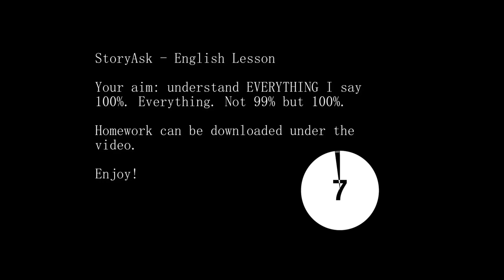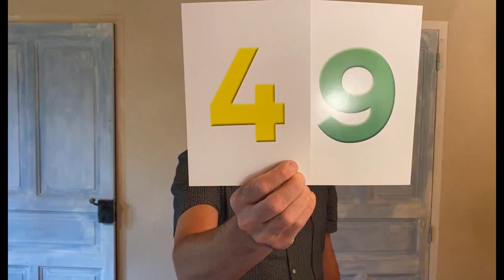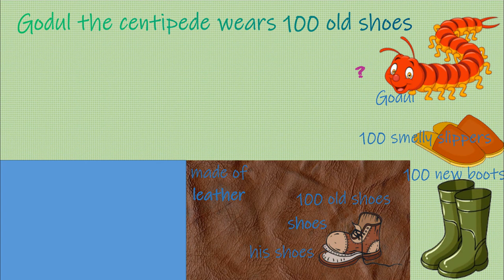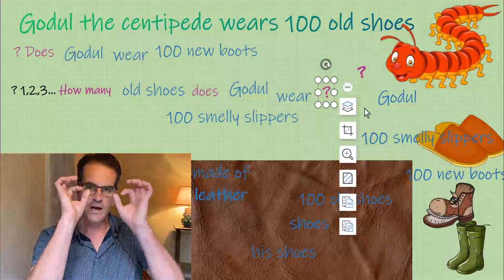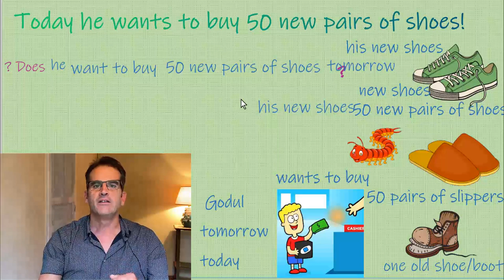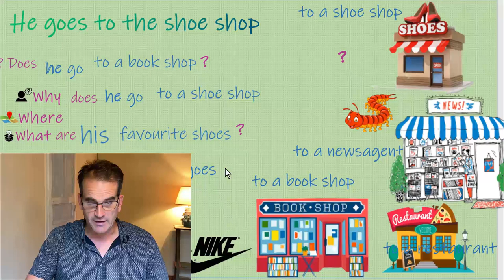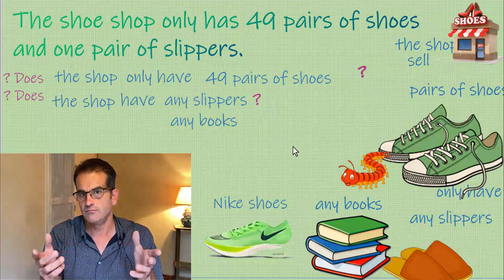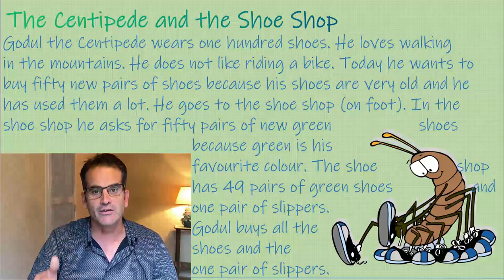🟠English is easy with 𝙎𝙩𝙤𝙧𝙮𝘼𝙨𝙠! Learn English fast! Course Ⓒ Level 🅰2